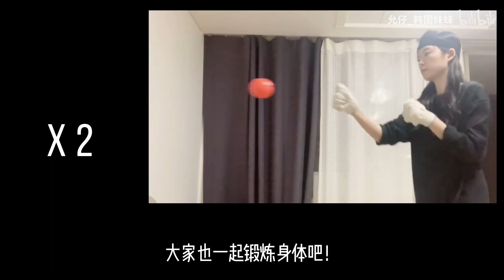【（文静的）韩国妹妹】 第一次贴假睫毛... 没想到这么难